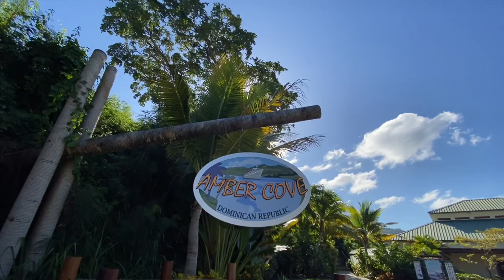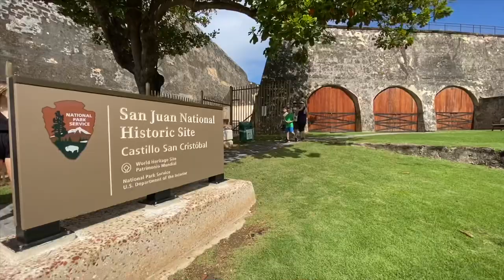Carnival Breeze Eastern Caribbean Cruise 2020